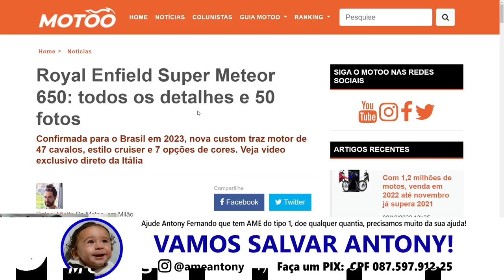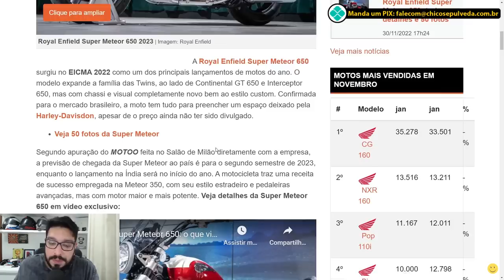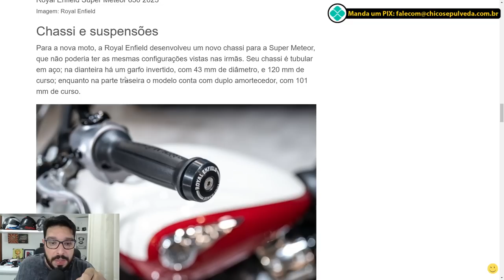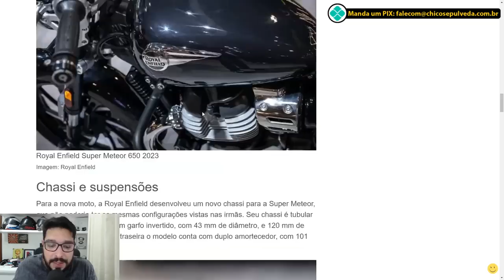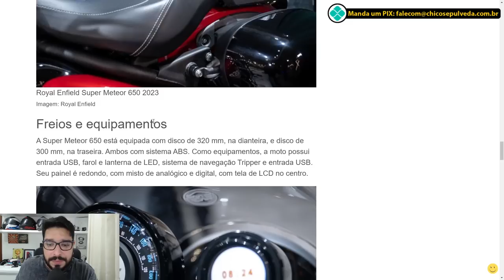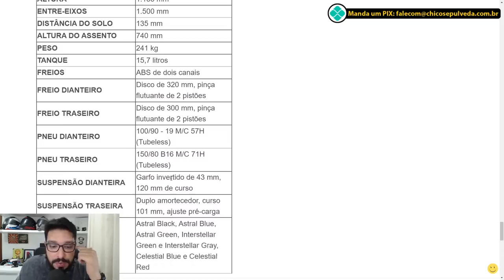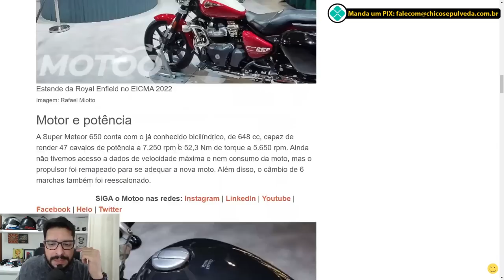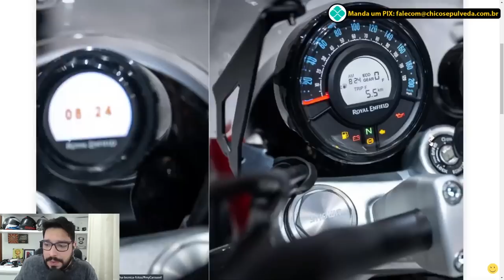Royal Enfield Super Meteor 650 em detalhes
Black Boots
Calçados com estilo, conforto e segurança